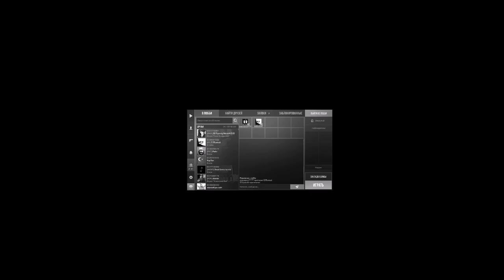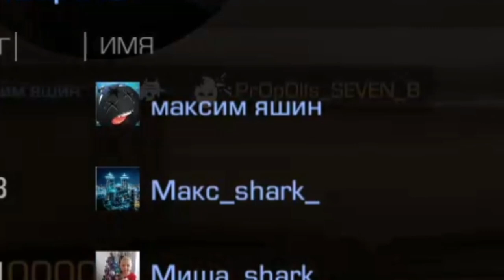ЗАРЕЖЬ ИЛИ УМРИ | НОВЫЙ ФОРМАТ СТАНДОФФ 2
Всем привет:)
С вами Доминиров, я рад, что вы посетили мой канал -
Я часто разыгрываю солидные призы на своём канале, так что не пропускай:3

Все самые свежие новости и анонсы о жизни канала вы можете получить вступив в группу ВК и в нашем ДС:
Хотите поиграть вместе со мной? тогда вот мои id:
● KUBOOM: 1665E5E4
● STANDOFF: 12145321
Связаться со мной можно через:
Заместитель по вопросам клана и группы( XuMuK )
А для самых смелых могу предложить вступить в мой клан [GOD]